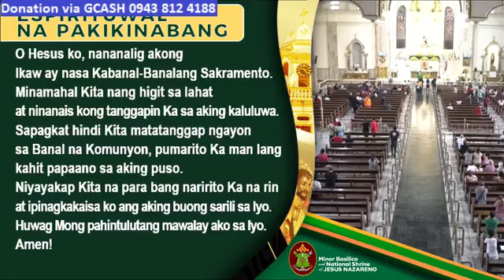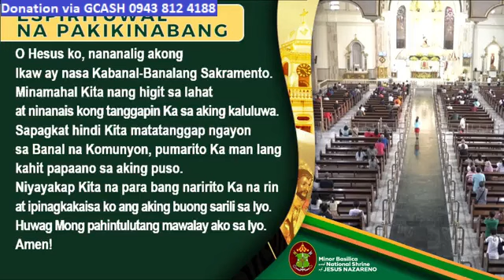QUIAPO CHURCH LIVE TV MASS TODAY 6:00 AM NOVEMBER 16, 2023 THURSDAY